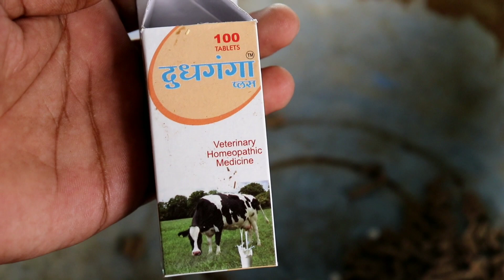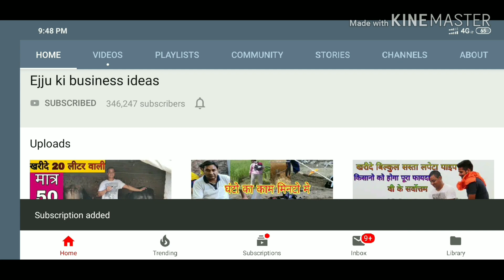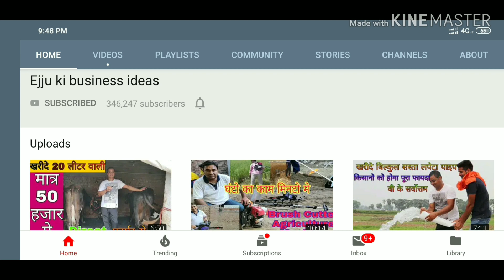मात्र 14₹ मेे बढ़ाओ अपनी गाय का दूध Increase your cow's milk for only 14 ₹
इनके पास बहुत सी ऐसी दवा है जो आपको काम आने वाली है,
थन खराब होना,दूध कम देना,एफएमडी होना,खाना नहीं खाना

झारखंड,Jharkhand
यूपी,UP
उड़ीसा,udisha
उत्तराखंड,utarakhand
पश्चिम बंगाल,west Bangal
Maharashtra,Madhypardesh
Delhi,Gujrat,Punjab,
South Africa